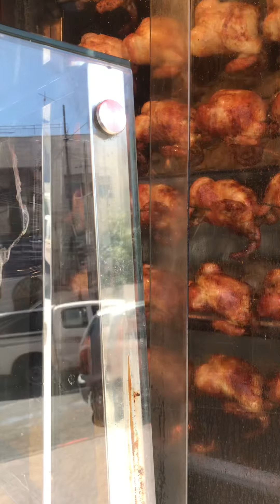Bumili ng litson .Naawa ako sa manok